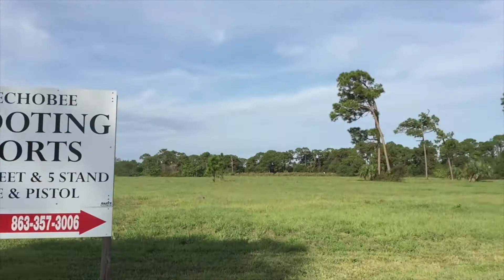Florida Suppressor Shoot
First annual Florida Suppressor Shoot at Okeechobee Shooting Sports in Okeechobee, Florida.